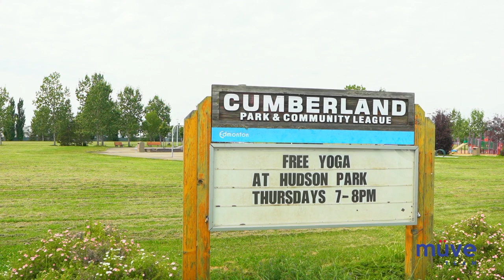Community of Cumberland | What can you expect?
// ABOUT THE COMMUNITY OF CUMBERLAND //

Cumberland is one of Edmonton’s newest northwest communities and is part of the Palisades area. Low-density residential properties make up over 90 percent of Cumberland’s housing, making this the perfect neighbourhood for those looking for single-detached homes. The development of Cumberland originally began in the 1990s and most of its residential properties were built in the early 2000s. The family-friendly community offers plenty of recreational space, parks, and walkways connecting residents to all areas of the neighbourhood, including a large natural lake and a 5.66- hectare park. Residents can also enjoy the great outdoors without leaving the city or the neighbourhood, as Cumberland features a natural treestand, including a paved path through it for easy exploring.

Thinking of buying a home? Search all homes for sale

Thinking of selling a home?

müve team | RE/MAX Elite
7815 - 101 Avenue, Edmonton, AB T6A 0K1

Edmonton
Sherwood Park
St. Albert
Spruce Grove
Leduc
Stony Plain
Beaumont
Fort Saskatchewan
Gibbons/Bon Accord
Morinville